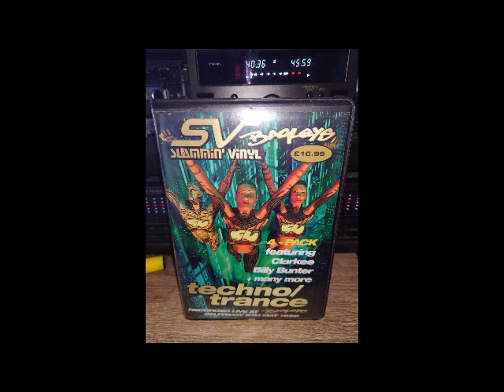Billy Bunter Slammin Vinyl @ Bagleys 08-05-1998